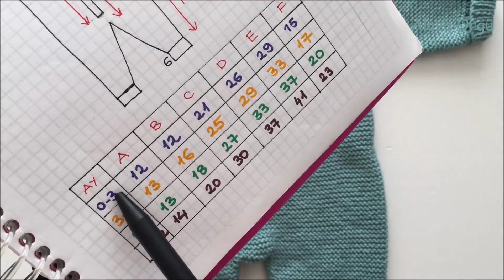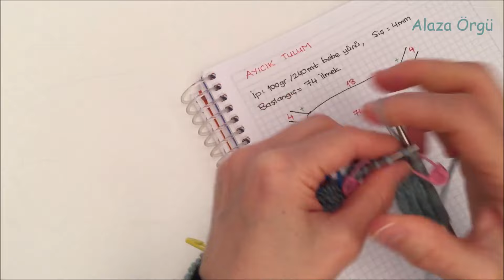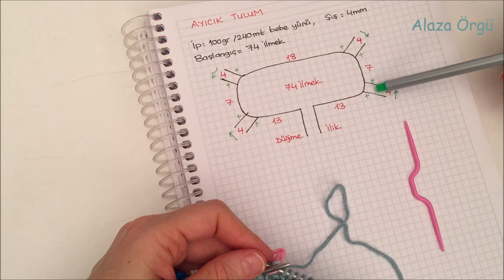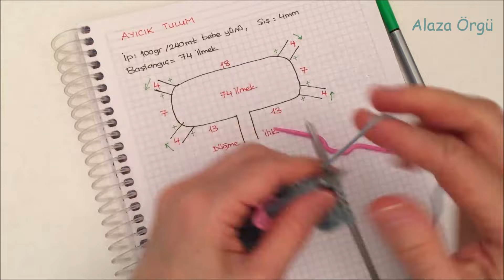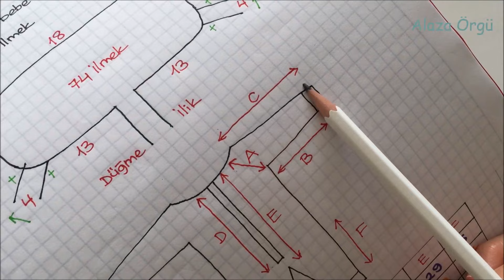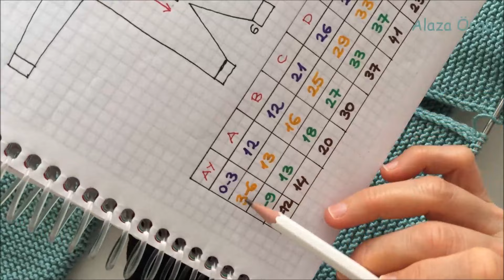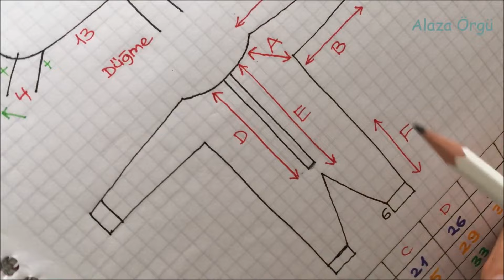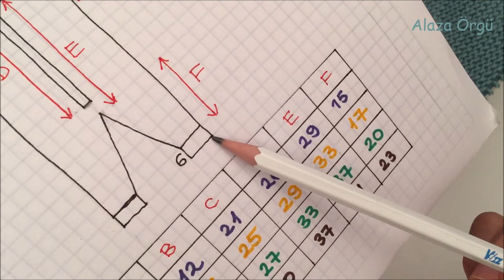Ayıcık Tulum - 1 | Bebek Uyku Tulumu | Yenidoğan Bebek Tulumu | Baby Jumpsuit Knitting Pattern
Herkese Merhaba,

Uzun zamandır bebek tulumu konusunda çok fazla istek alıyordum. Bu isteklere cevap verebilmek üzere iki bölümden oluşan bir çalışma yaptım. Bu ilk videoda, tulumun  kapüşon hariç tamamının yapılışını bulabilirsiniz. Eğer kapüşon yapmak isterseniz o çalışmayı da bir sonraki videoda bulabilirsiniz.

Tulum için 100 gr / 240 mt bir bebe yünü kullandım ve 4mm 100 cm misinalı şiş ile ördüm. Tulumun bu videoda anlattığım gövde kısmı için 250 gr yani yaklaşık 2,5 yumak ip gerekli oldu.  Eğer kapüşon yapmak isterseniz bu durumda yaklaşık 320 gr ip gerekecektir.

Tulum, 3-6 aylık bebekler için uygun oldu. Videoda 0-3 aydan 9-12 aya kadar ölçüleri bulabilirsiniz.

Tulum, yakadan başlanarak tek parça halinde örüldü. Robada reglan hatlarında burgu modeli uygulandı. Diğer kısımlar haraşo örüldü. Sadece bilek ve paçalarda 1 düz 1 ters lastik uygulandı.

Ayıcık tulum, hem kız hem de erkek bebekler için uygun bir modeldir.

Bu sevimli tulumu beğeneceğinizi umuyorum :)

Yapmak isterseniz şimdiden kolay gelsin :)

Sevgilerle...